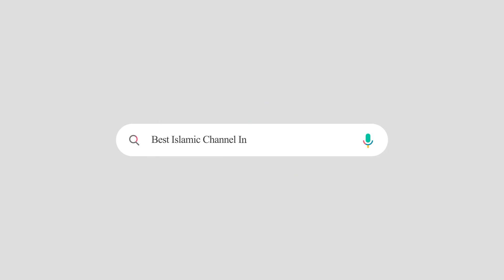ಉಳುಹಿಯ್ಯತ್ ನೀಡುವವರು ತಿಳಿಯಲೇಬೇಕಾದ ವಿಡಿಯೋ ! ಬಕ್ರೀದ್ ಹಬ್ಬದ ವಿಶೇಷ | Bakrid Kurbani | Irshad Sa-adi Kaup